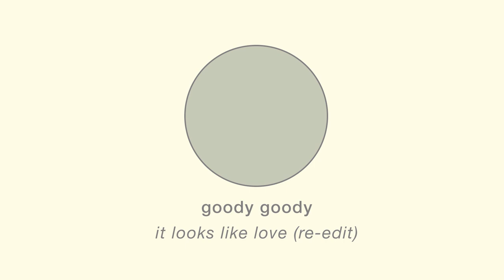goody goody - looks like love (re-edit)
dj friendly edit